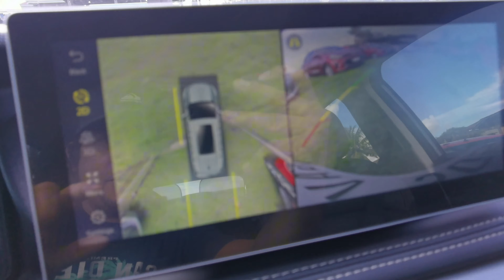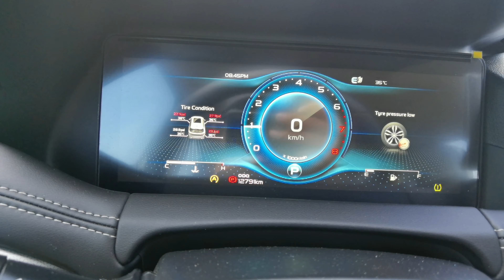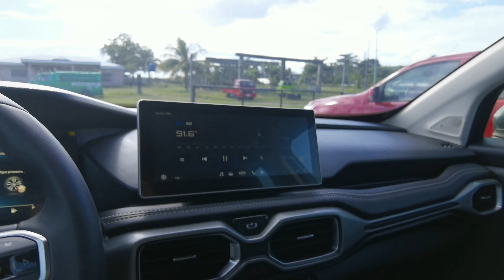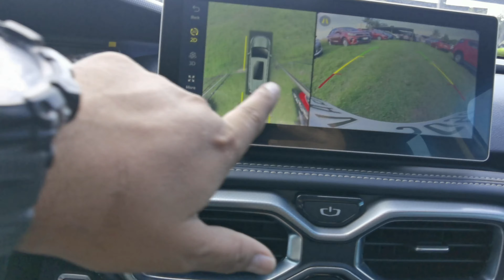2021 GEELY OKAVANGO URBAN PLUS 1.5 AUTOMATIC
💢 FINANCING REQUIREMENTS 💢

EMPLOYED;
   • 3 months Payslip
   • Bank statement
   • 2 valid ID’s
   • Proof of billing
   • 2x2 Picture
   • Contract of employment

BUSINESS/SELF-EMPLOYED;
   • 2 Valid ID’s
   • Bank statement

OFW/SEAMAN;
   • Contract of employment
   • 3 Months Proof of remittances
   • 3 months Payslip
   • 2 Valid ID’s
   • Bank statement

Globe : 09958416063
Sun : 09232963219